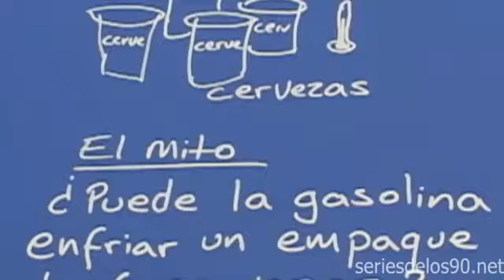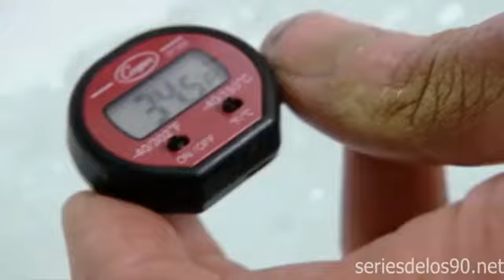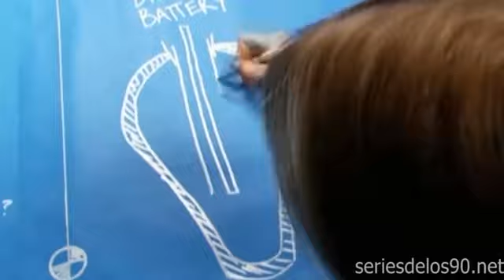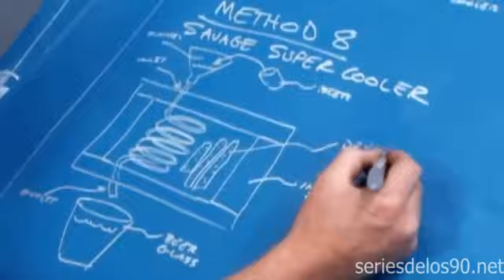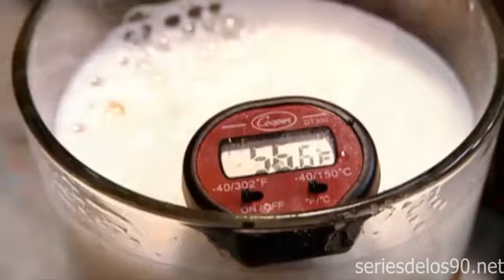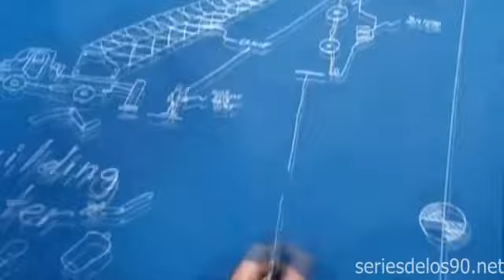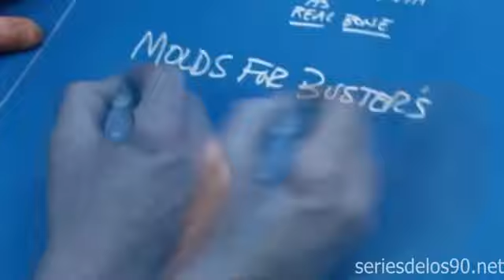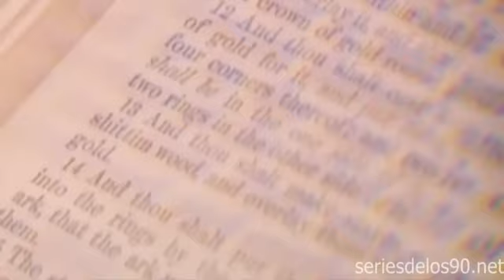Cazadores de Mitos T2 C16 - Unas bien frías